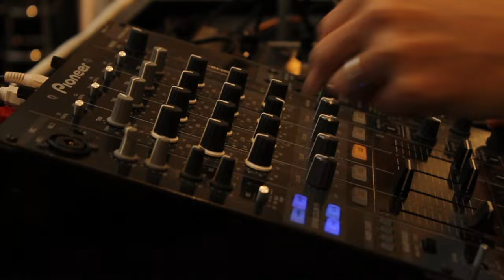GUESS Lincoln Rd In-Store Event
GUESS List Members were invited to an intimate acoustic performance by Dirty Vegas at the GUESS Lincoln Road store in Miami.  Customers were given an exclusive WMC soundtrack and branded iPhone case designed by CaseMate with any purchase.